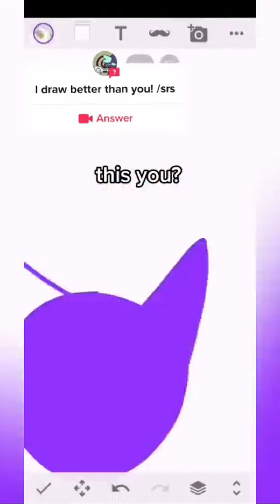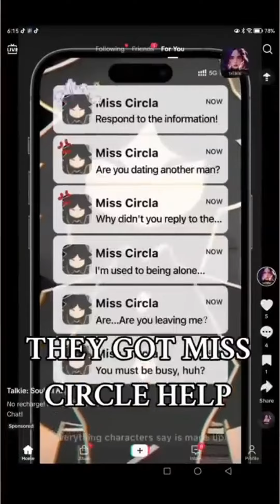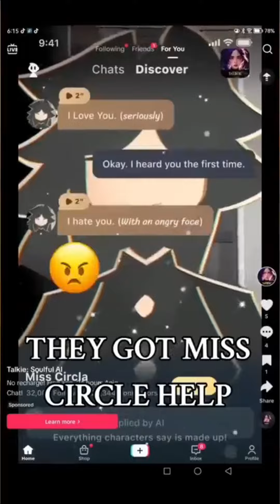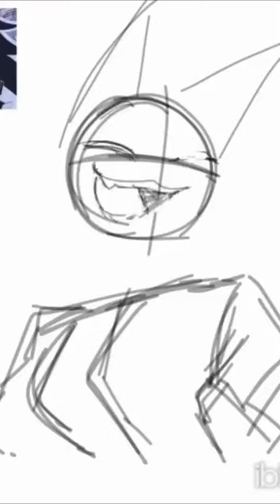Fundamental Paper Education Tiktok Compilation ✨